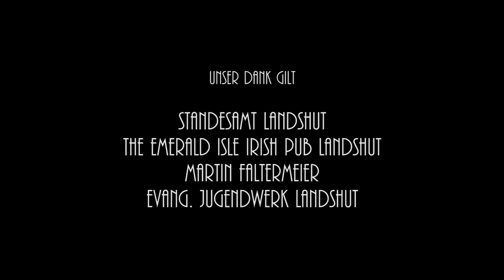Lebenslinien Kurzfilm 2014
Lebenslinien
Kurzfilm 2014

David Tobias Schneider als Berthold Berger
Rene Karras als Petrus
Daniel Schock als Chef
Tobias Schabl als Mike
Sarah Klaes als Hebamme
Franziska Kendl als Blumenverkäuferin

Drehbuch & Regie:
Daniel Schock & Rene Karras

Produktion:
Sarah Klaes

Kamera:
Mario Steinbeißer

Schnitt:
Markus Binder

Aufnahmeleitung & Ausstattung:
Franziska Kendl

Licht und Aufnahmeton:
Markus Binder

Postproduktion:
Mario Steinbeißer

Unser Dank gilt:
Standesamt Landshut
The Emerald Isle Irish Pub Landshut
Martin Faltermeier
Evang. Jugendwerk Landshut

Story - und Drehbuchentwicklung
Ostbayerische Technische Hochschule Amberg
Technische Hochschule Deggendorf
Master Medientechnik und -produktion